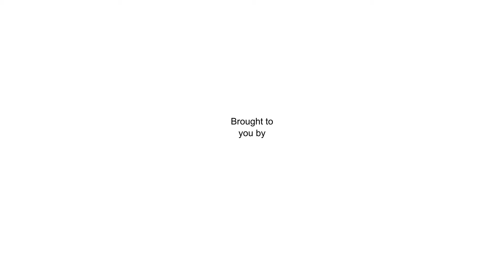The Gary Kirsten Foundation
White Calling is proud to support the Gary Kirsten Foundation